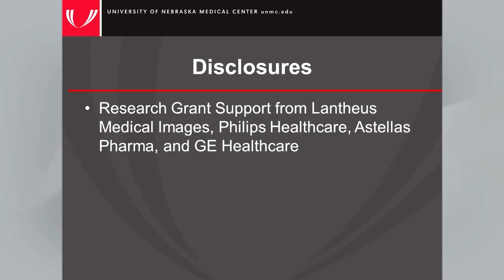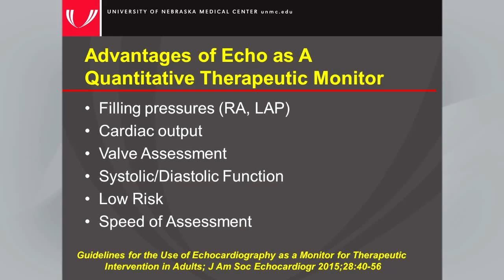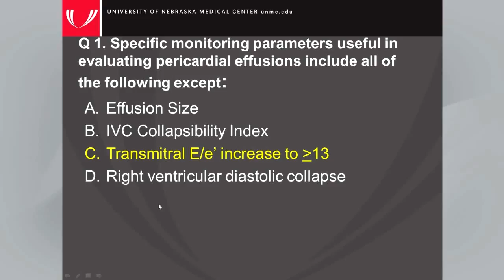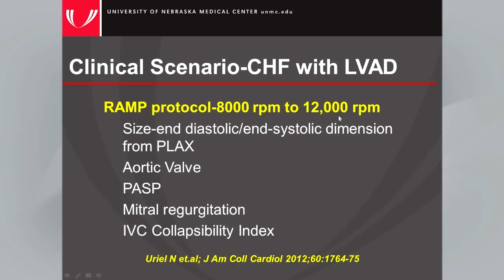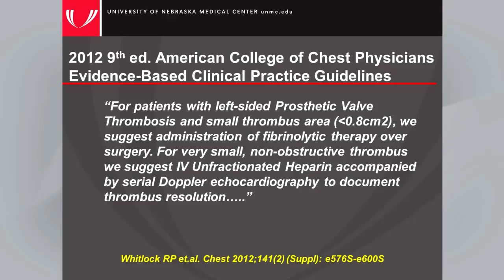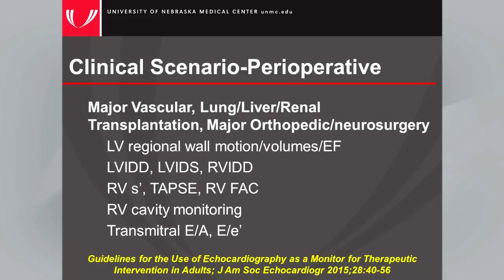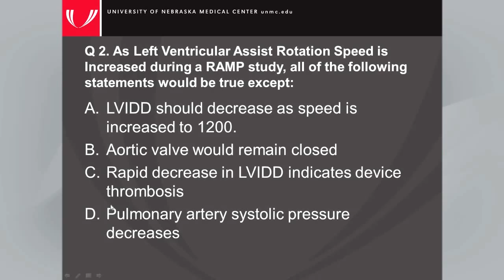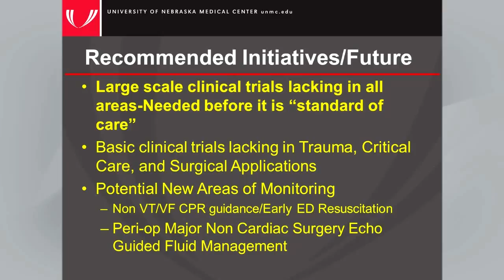Use of Echocardiography as a Monitor for Therapeutic Intervention in Adults Webinar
Thomas Porter, MD, FASE, specialist in echocardiography and Professor of Medicine at the University of Nebraska Medical Center, reviews the ASE publication: "Guidelines for the Use of Echocardiography as a Monitor for Therapeutic Intervention in Adults: A Report from the American Society of Echocardiography."